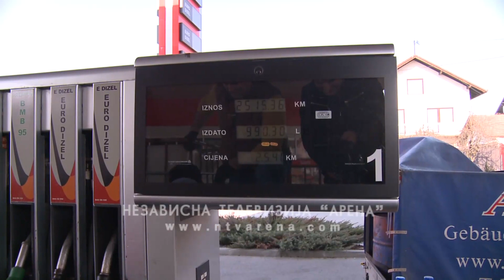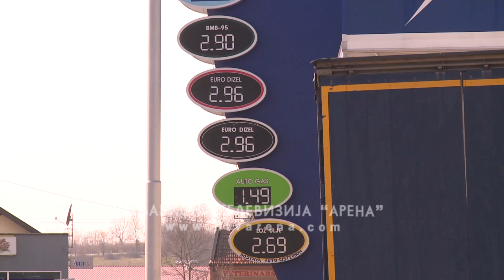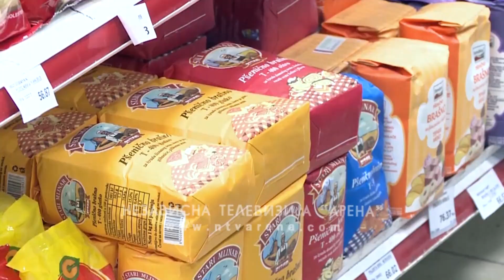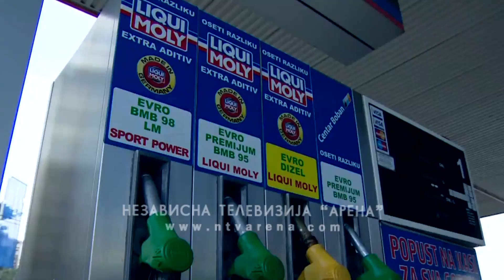Gorivo u nabavci skuplje 0,70 KM, potražnja povećana tri puta-Srpska ima dovoljno životnih namirnica